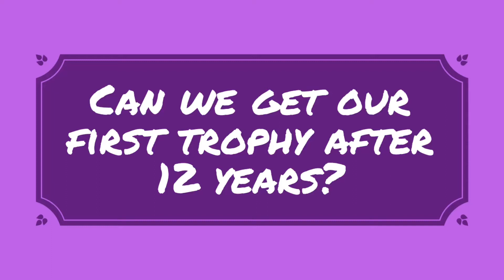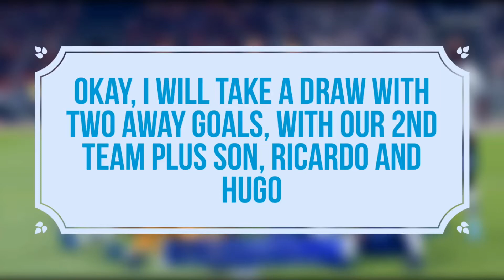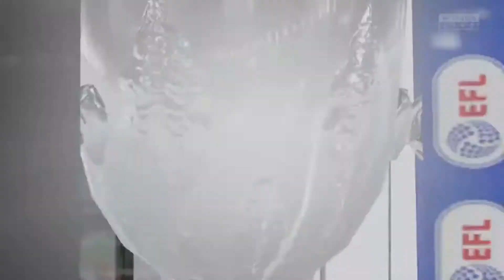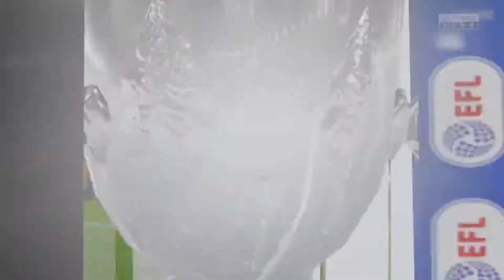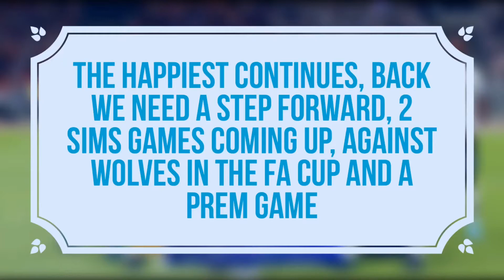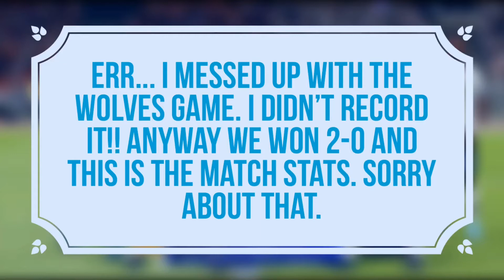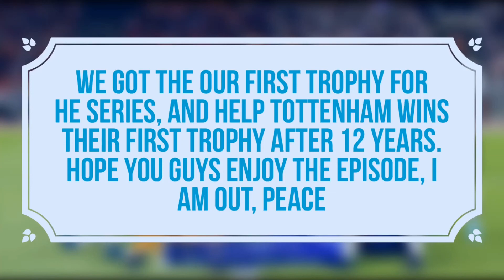First Trophy after 12 Years?- Fifa 20 Tottenham Career Mode #6